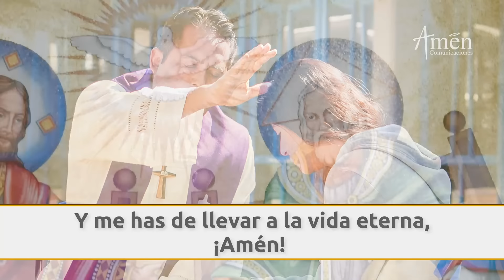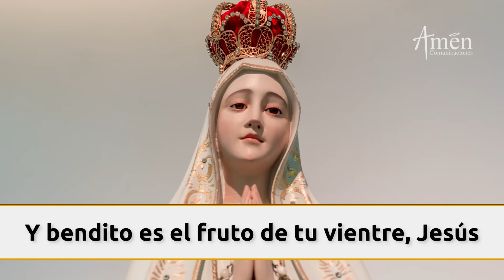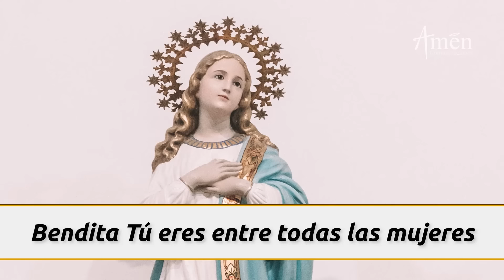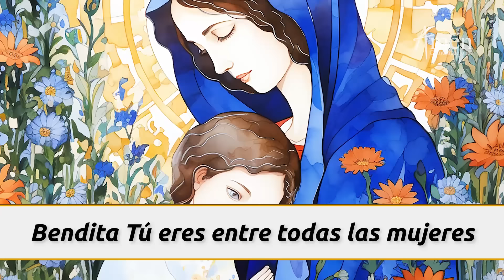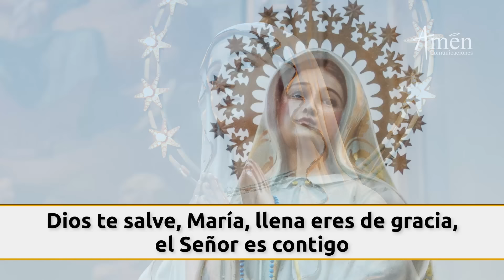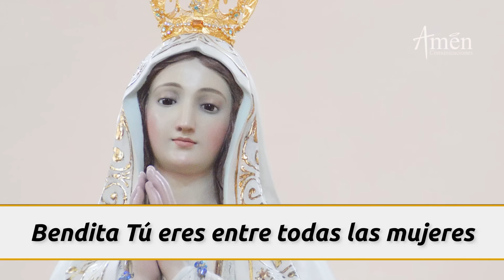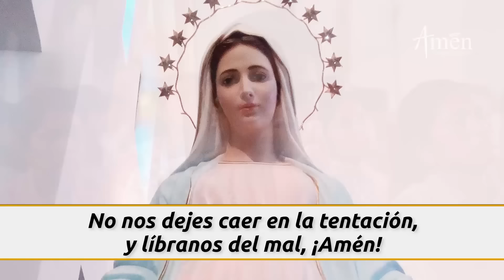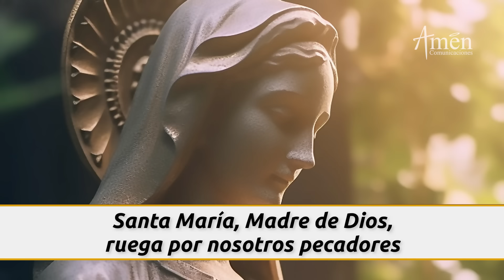Santo Rosario Hoy Miércoles 24 Julio 2024 l Padre Carlos Yepes l Misterios Gloriosos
👉Misterios Gloriosos